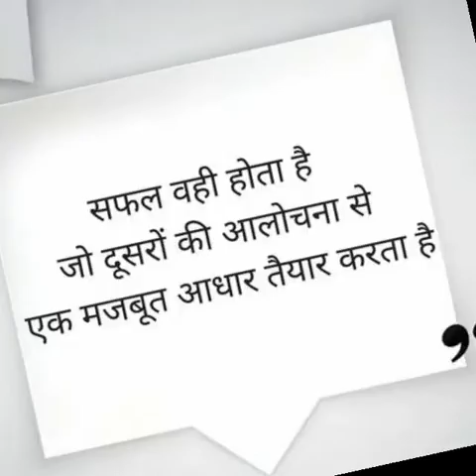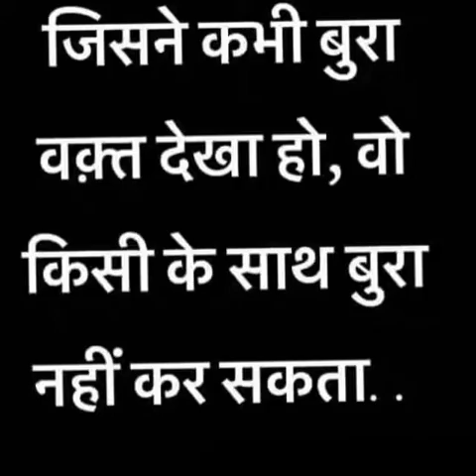Hasi ban gye (female version) |Humari Adhuri Kahaani by Nilesh Dubey